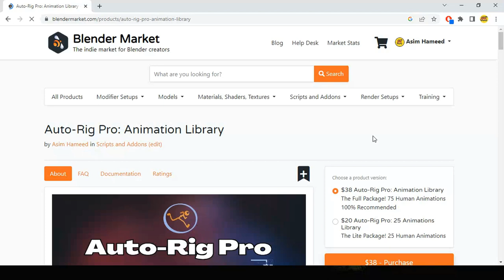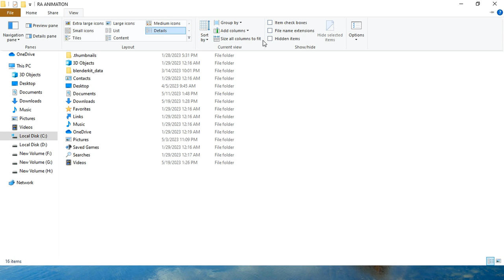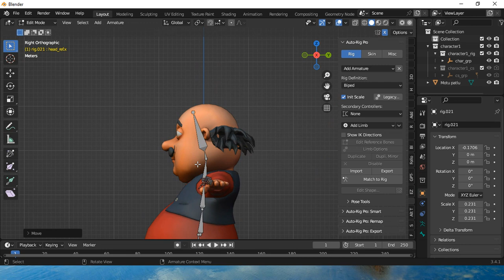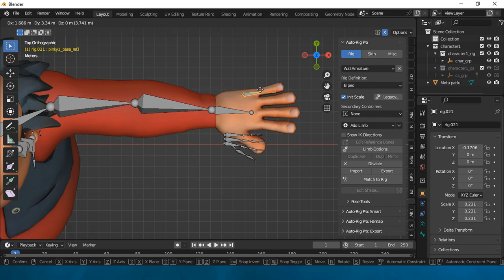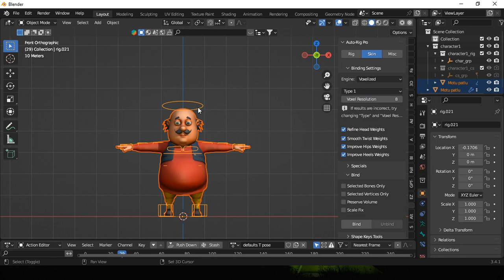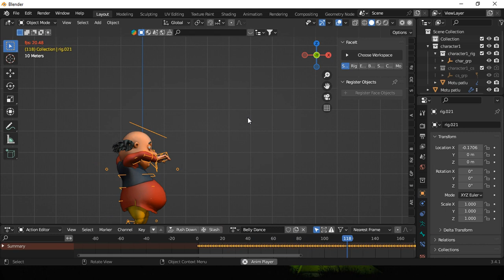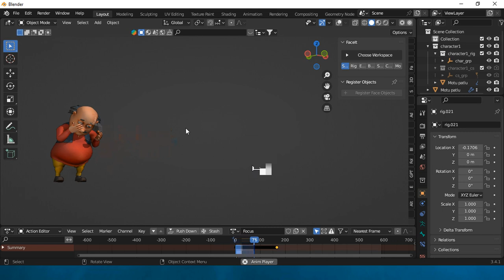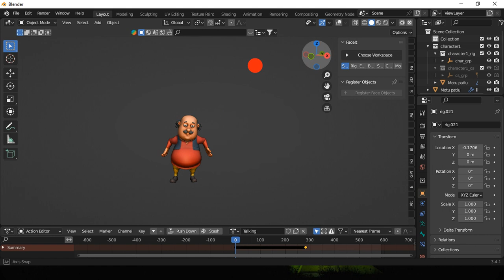Auto rig pro: Animation Library Tutorial | Animate Any 3D Model | Blender Animation Tools | Workflow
Animations List:_
Belly Dance
Big Kidney Hit
Block
Box Jump
Boxing
Cat Walk Female
Climbing
Climbing A Rope
Climbing A Ladder
Climbing Stairs Up
Cover to stand
Crawl Backwards
Cross Punch
Dancing
Defeated
Defender
Disamed
Dodging
Dodging Back
Dodging Right
Dropping
Ducking
Dying
Elbow Punch
Emerging With Gun
Falling
Fast Run
Female walk
Fighting Idle
Firing Rifle
Flair Dance
Flying Kick
Focus
Getting Up
Grab Rifle From behind Shoulder
Happy Walk
Head Hit
Helping Out
Hit by Car
Hit to body
House Dance
Injured Run
Idle
Injured Walk
Jump
Jump in Place
Kicking
kip Standup
Knocked Out
Lifting object
Look Around
looking Behind
Looking Right
Medium Run
Opening
Pushing
Quick 180 Turn
Rapping
Removing Driver
Run and look Behind
Run to stop
Running
Shooting
Slipping
Slow Run
Stop Walking
Talking Gesture
Talking on Phone
Throwing
Victory
Walk with Rifle
walking
waving
Walking Turn 180
Writhing in Pain
How do I install the Auto-Rig Pro: Animation Library?
The installation of "Auto-Rig Pro: Animation Library" is quick and easy, just follow these steps:
1. Check the installation path of Auto Rig Pro in Blender:
   For example, in my case it’s: C:\Users\RAANIMATION\AppData\Roaming\Blender Foundation\Blender\3.4\scripts\addons\auto_rig_pro-master
2. Go to that location on your computer and open the "armature_presets" folder that’s within there.
3. Copy-paste the .blend files from the animation library to the "armature_presets" folder.
Done!
When you now open the "Add Armature" dropdown menu in the Auto-Rig Pro add-on, you will see that the human animation library have been added.

ThankYou!